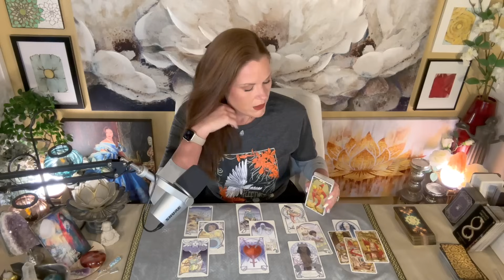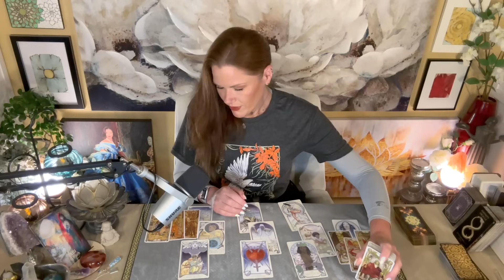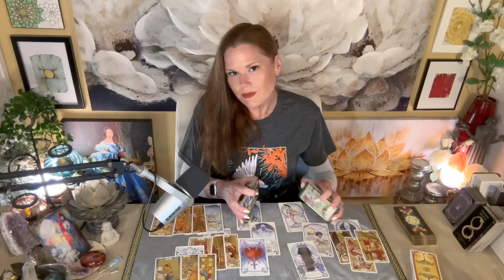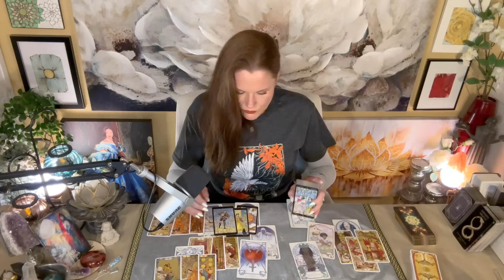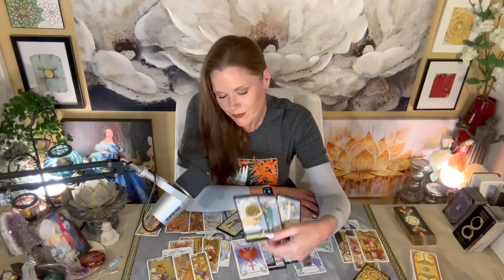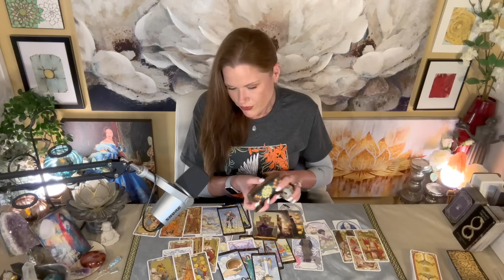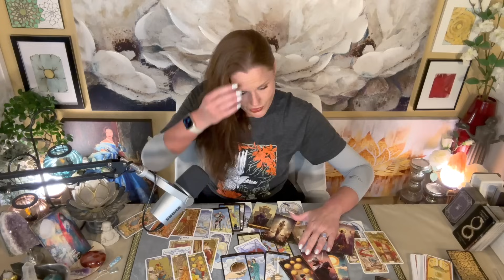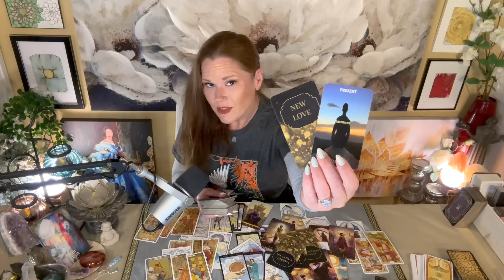SCORPIO | Keep Your Eyes Forward & Continue To Detach | Yours//Theirs | May 2024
About Your Reader, Christina:
Sun - Scorpio
Mercury - Scorpio
Moon - Aries
Rising - Aries
Venus - Libra

1. Tarot does not dictate action, you do.
2. Tarot is not about the absence of choice, tarot is the proof of choice.
3. Take what resonates, leave what does not.
4. Reverse energies as it applies.
5. Doesn't resonate? Check your other placements.
6. Be mindful of your comments - it's not just about you.

!!! SASSY MAIL !!!
Sassy Scorpion Tarot
4301 W. William Cannon Dr.